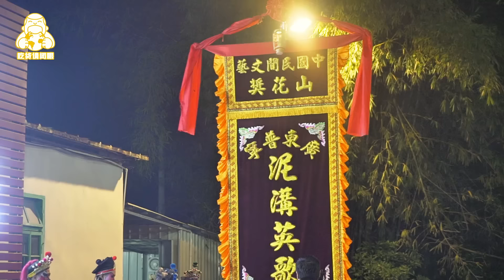一篇讲清楚《潮汕牛肉》